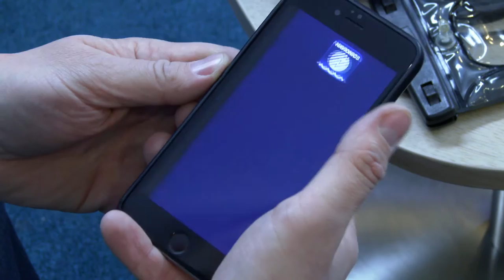Digitark SAADE [nutiseadmed talverõõmud]: vali talvisteks tegemisteks õiged nutiseadmed!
Digitarga külalissaatejuhi Margit Kõivu stuudikülaliseks on Telia Eesti erakliendi valdkonnajuht Janek Jõeluht, kes selgitab, milliseid nutiseadmeid talverõõmude nautimisel ja näiteks kalal käimiseks kasutada. Vaata lähemalt: Digitark.ee/tag/veekindel ja arutle kaasa: Digitark.ee/paku-oma-teema – ära unusta liitumast Digitarkade klubiga Facebookis (Facebook.com/groups/Digitark) ning uudiskirjaga (Digitark.ee/UUDISKIRI)